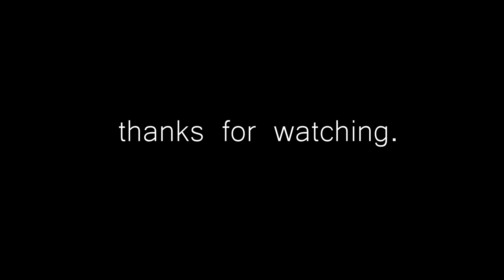GROTE TIGERFISH VANGEN IN DE GAMBIAANSE JUNGLE!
Een paar weken geleden ben ik samen met Rik afgereisd naar Gambia, waar we 3 dagen in de jungle geprobeerd hebben om een tigerfish te vangen. voor dit avontuur hebben we uiteraard onze camera's meegenomen, en dat leverde deze video op!